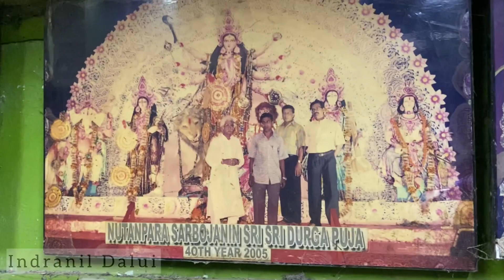কুমারটুলিতে ঠাকুর বায়না দিতে গিয়ে | Indranil Dalui | শারদীয়া দুর্গাপূজা 2022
কুমারটুলি (কথ্য উচ্চারণে কুমোরটুলি; পুরনো ইংরেজি বানান Coomartolly) কলকাতার উত্তরভাগে অবস্থিত একটি অঞ্চল। এই অঞ্চলটি ‘পটুয়াপাড়া’ বা মৃৎশিল্পীদের বসতি অঞ্চল হিসেবে বিখ্যাত। কুমারটুলি অঞ্চলের মৃৎশিল্পীদের দক্ষতার কথা সর্বজনবিদিত। কলকাতার এই অঞ্চল থেকে দেবদেবীর প্রতিমা কেবলমাত্র শহরের সর্বজনীন ও ঘরোয়া পূজার জন্যই সরবরাহ করা হয় না, অনেক ক্ষেত্রেই তা দেশের বাইরেও রপ্তানি করা হয়।